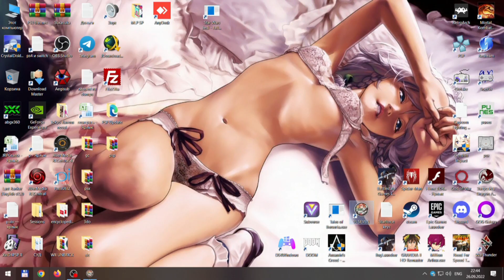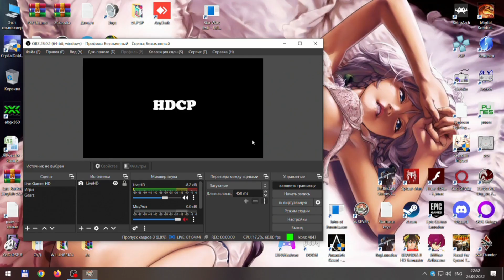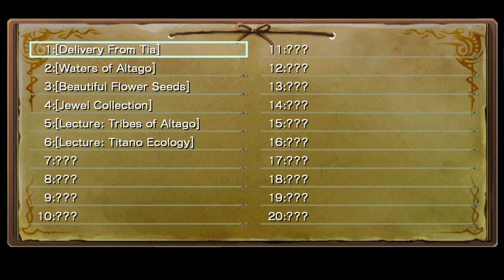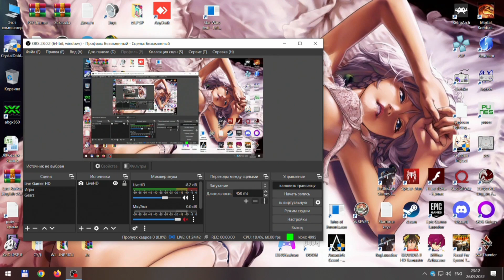Ys Seven 02